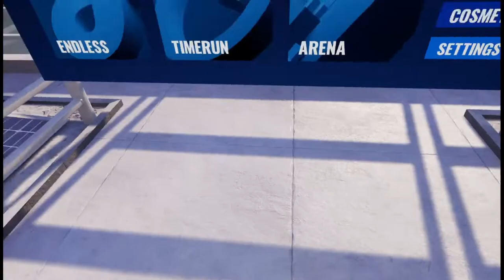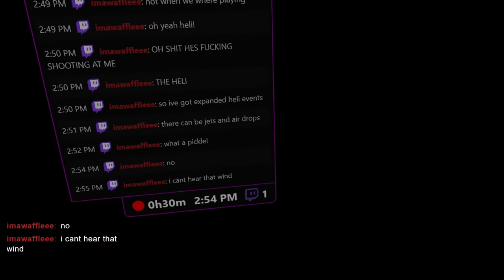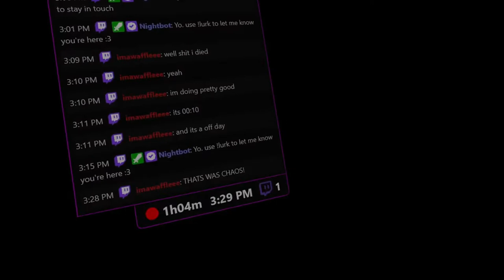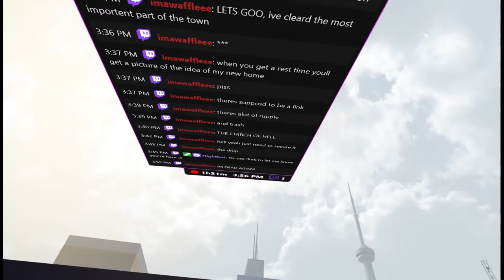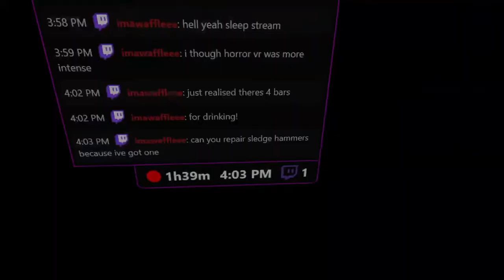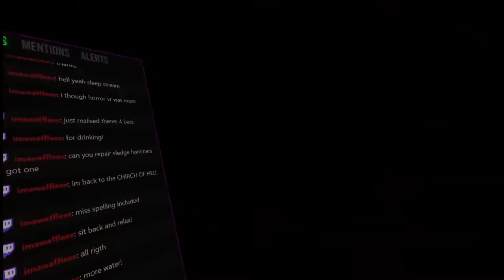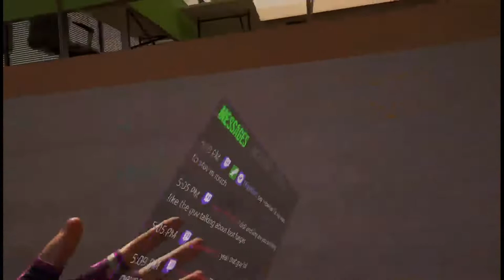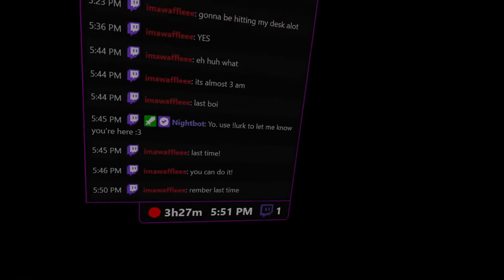PARKOUR, LIKE A DRAGON